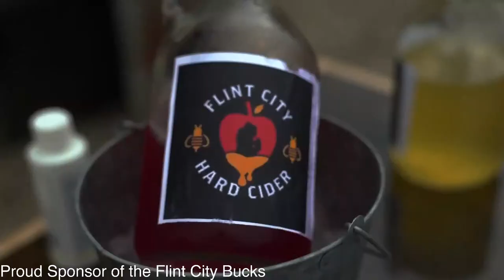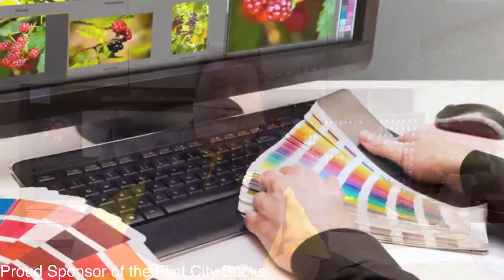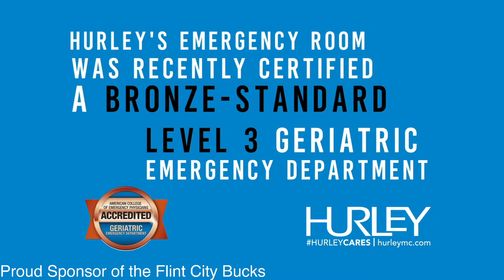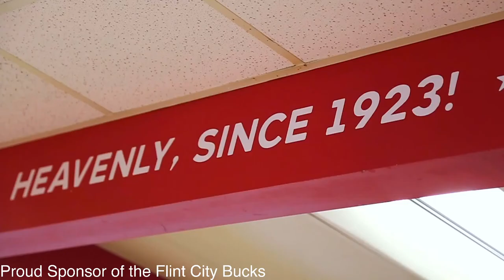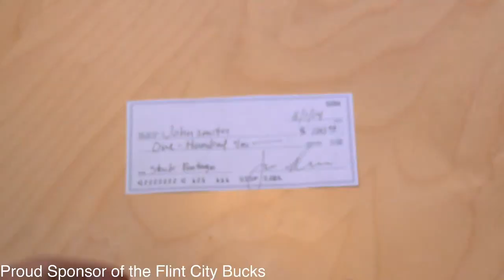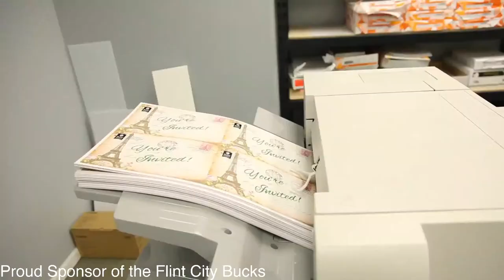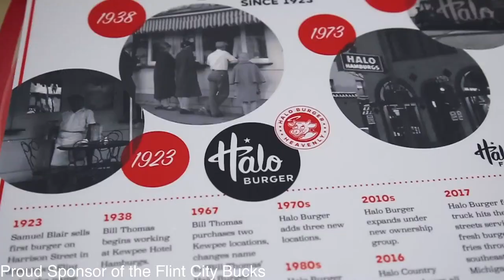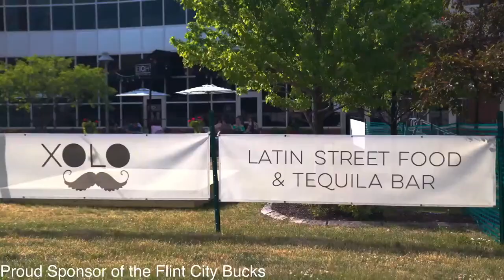Flint City Bucks vs. Detroit Union